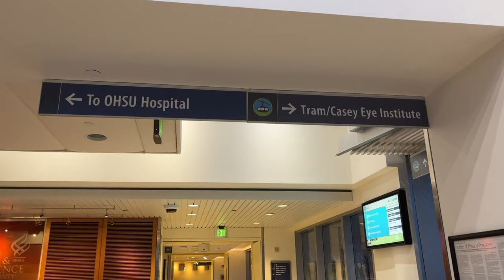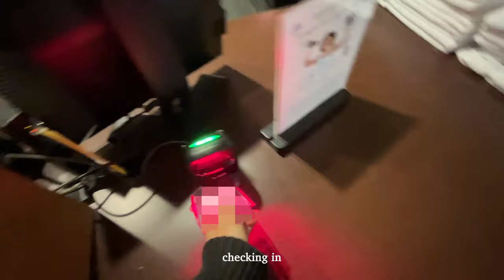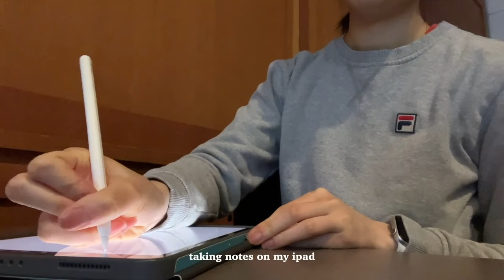nursing school day in my life (eating, gym, class)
this is what a typical school day looks like for me when there are no exams this week

i use kaplan to study for exams/prep for NCLEX (you'll receive a credit when signing up with my link!)

some of my nursing school essentials:
-stethoscope case
-2024 planner
-retractable badge holder
-water bottle
-laptop riser